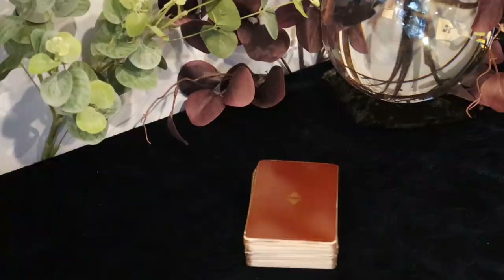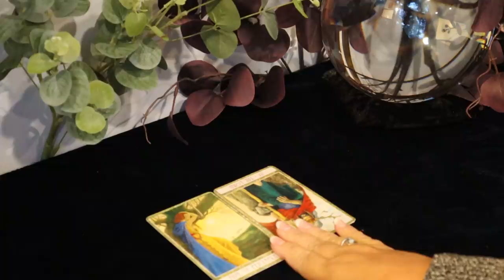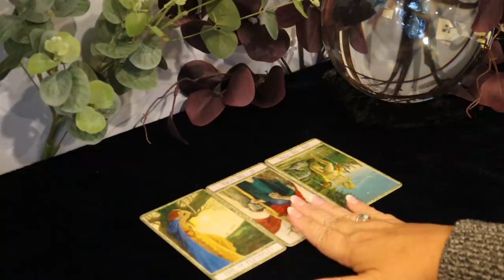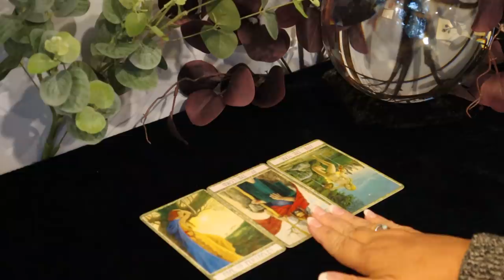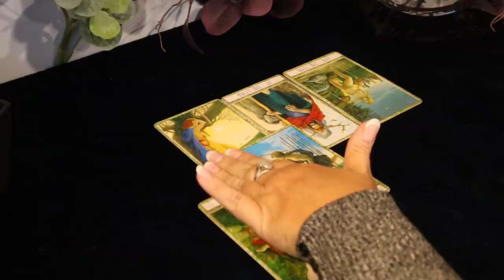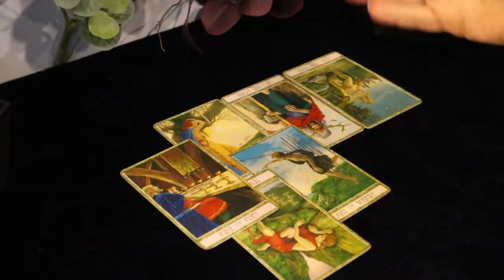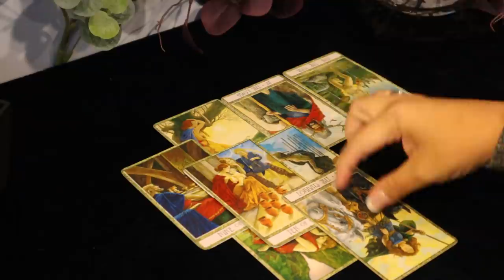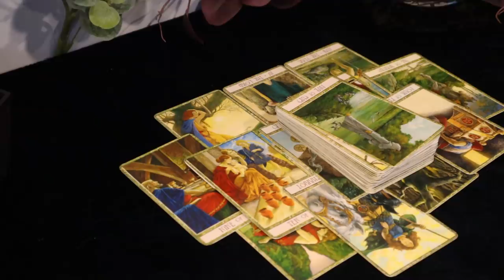The Daily Vibe....Emotional Outburst Ahead...This Business is Closed...Daily Tarot Reading 9/21